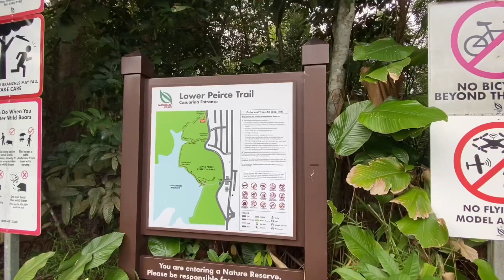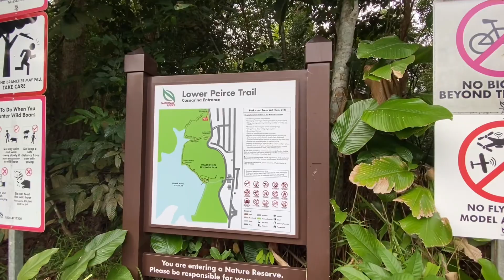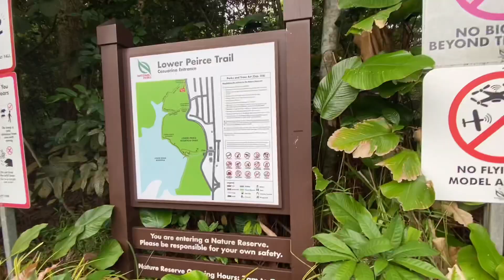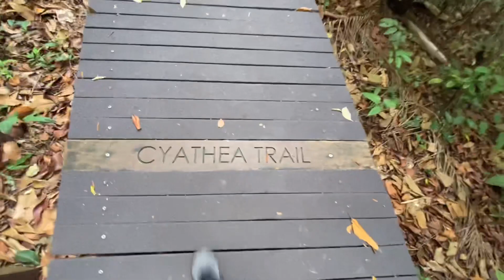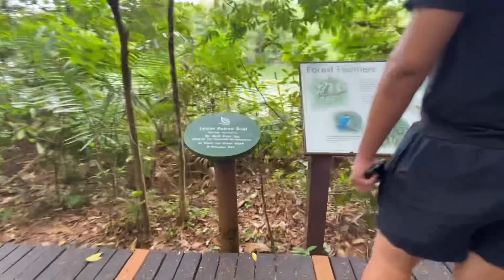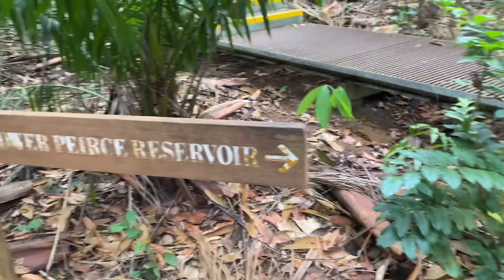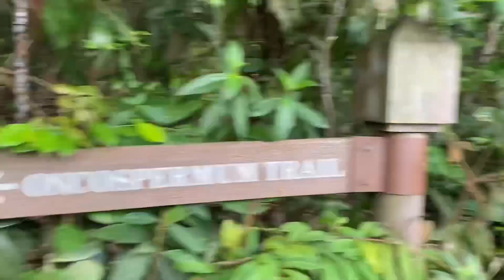Lower Peirce Reservoir Park